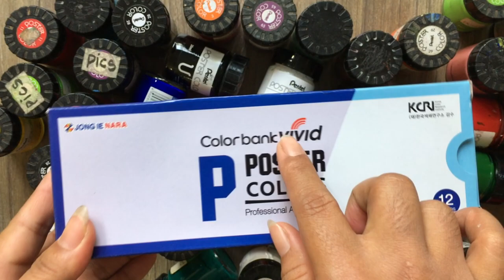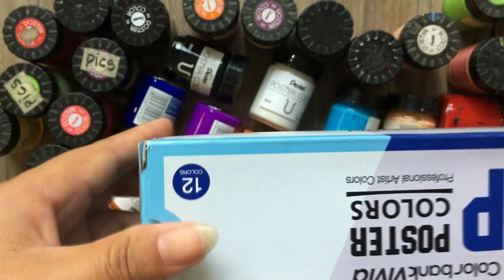[TRỰC TIẾP] Hướng Dẫn Pha Màu Độc Lạ Trong Trang Trí Màu | PICSTUDIO